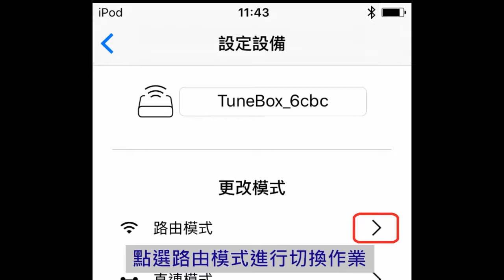NEXUM TuneBox 2連網設定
先以直連模式連接手機與TuneBox 2, 再透過NEXUM APP進行模式轉換至路由模式就完成TuneBox 2與區域網路的連線設定.